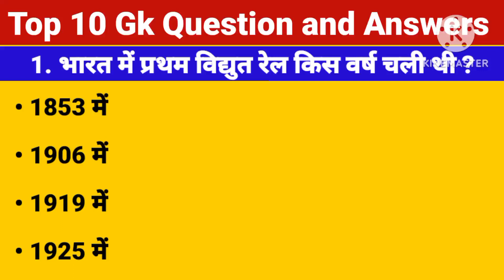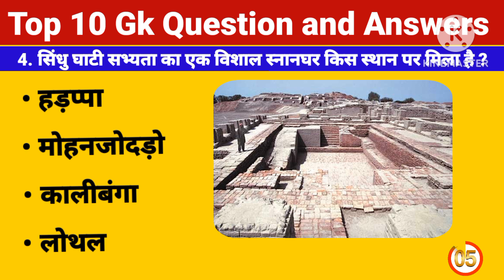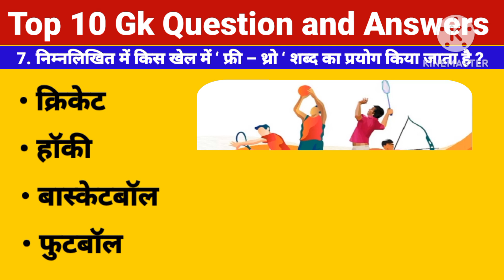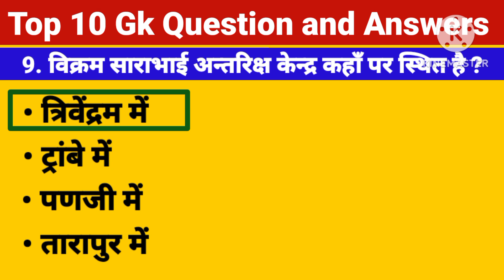IAS interview questions|| Top 10 gk questions || Gk Quiz in hindi || Dilkhush Study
Gk
Gk today
Gk world
Gk in hindi
Gk Questions
Gk Knowledge
GK Quiz Free Mock
Gk Questions in Hindi
GK Interview Question
GK Online Test in Hindi
Gk question answer quiz
50 Gk Questions with answers
GK Question for Class 10 in Hindi
Gk Questions For Class 7th in Hindi
Gk Question with Answers in English
GK Questions for Competitive Exams
Gk Questions with answers for class 5

World Quiz Hindi
General Knowledge
MCQ on Hindi gk exam
Top GK Questions In Hindi
World gk questions in Hindi
Top Gk Questions in Hindi new
Easy Gk question and answer in hindi
1000 Most Important Questions in Hindi
New Top 100 Gk Questions In Hindi 2023
100 esey General Knowledge Questions and Answers
Samanya Gyan in Hindi Question Answer 2023
Interesting Gk Questions with Answers in Hindi
100 General Knowledge Questions and Answers
जीके के 10 सवाल
बेसिक जनरल नॉलेज इन हिंदी